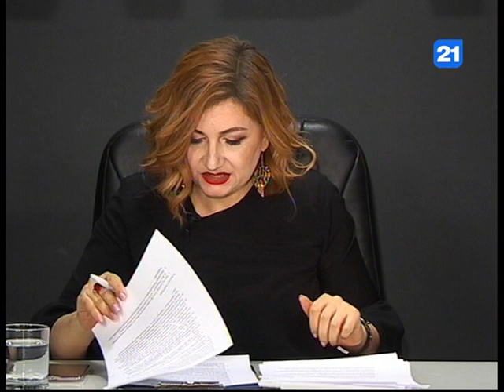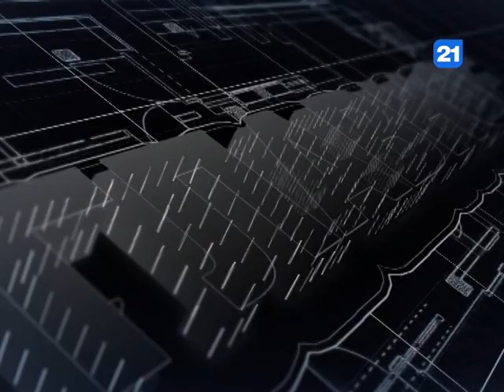Ион Чебан в программе ГЛАВНОЕ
Программа "Главное с Лилией Бураковски" от 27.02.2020. Интервью с генеральным примаром муниципия Кишинева Ионом Чебаном, в котором обсуждали проблемы города и пути их решений. В частности затронули темы баннеров, киосков, Центрального рынка, общественного транспорта, командировок примара и тд